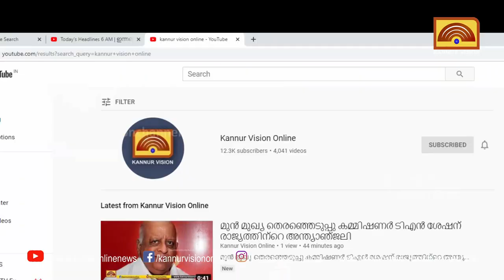പ്രസംഗം അത്ര എളുപ്പമല്ല, വിഷയത്തിന് അനുസരിച്ച് പറയാൻ പറ്റണം : ഒന്നാമതെത്തിയ ഹരികൃഷ്ണന് പറയാനുള്ളത്